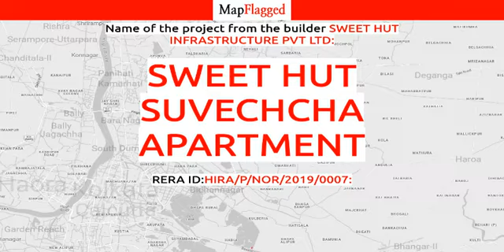Kolkata | Sweet Hut Suvechcha Apartment:Sweet Hut Infrastructure Pvt :Rajarhat | MapFlagged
📚 Video Chapters:
0:00 Project Introduction
0:10 Project Price
0:25 Project Name
0:30 Project Address
0:35 Project Description
0:45 Project Amenities
0:50 Project Builder Description
0:55 Project Key Places
1:00 Subscribe to MapFlagged!

📣 Following is the detail of Sweet Hut Suvechcha Apartment, a project by Sweet Hut Infrastructure Pvt Ltd:
Sweet Hut Suvechcha Apartment which has Apartments at Rajarhat, Kolkata is the most sought after locality for the ones who wants to invest in future perspectives too. Rajarhat, Kolkata is in close proximity to major workplaces. In Kolkata, the demand for real estate is continually scaling. Also many commercial establishments along with well known schools, colleges, medical centers, shopping malls and places of relaxation is in close vicinity to Sweet Hut Suvechcha Apartment . Sweet Hut Suvechcha Apartment is strategically crafted keeping in mind even the smallest details. It comprises of all world class amenities such as 24Hrs Water Supply, 24Hrs Backup Electricity, CCTV Cameras, Compound, Covered Car Parking, Fire Safety, Gated Community, Lift, Rain Water Harvesting and Security Personnel.
Location Advantages:. The Sweet Hut Suvechcha Apartment is strategically located with close proximity to all civic amenities such as schools, colleges, hospitals, shopping malls, grocery stores, restaurants, recreational centres etc. The complete address of Sweet Hut Suvechcha Apartment is Rajarhat, Kolkata, West Bengal, INDIA..
Builder Information:. Sweet Hut Infrastructure Pvt Ltd is one of the leading real estate company which has successfully completed many residential projects.
Construction and Availability Status:. Sweet Hut Suvechcha Apartment is currently ongoing project.
Units and interiors:. It offers spacious and skillfully designed 2 BHK and 3 BHK Apartments at very affordable prices. Sweet Hut Suvechcha Apartment comprises of dedicated wardrobe niches in every room, branded bathroom fittings, space efficient kitchen and a large living space. Proper ventilation is there in every corner of the house.

💰 Sweet Hut Suvechcha Apartment : Rajarhat, Kolkata, India with the price structure:
3 BHK at 43.13L-43.32L having area 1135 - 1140 sq.ft
2 BHK at 27.74L-32.68L having area 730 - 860 sq.ft

🏥 Nearest Hospitals to this Project:
Profulla Devi Hospital
Bishnupur Apex General Hospital
Glocal Hospital West Bengal
Reckjoani Hospital
LOTUS Hospital

✒️ Nearest Schools to this Project:
Bidya Bhawan
Flowers K.G. School
Vatenda F.P. School
Rajarhat Girls School
Bhatenda F P School

🍕 Nearest Restaurants to this Project:
Tarama Restaurant
Sai Amrut South Indian Hotel
Badal Dhaba & Restaurant
Palatable Food Plaza
Food Buff

🚃 Nearest Train Stations to this Project:
Ghoraghata Station
Birati Railway Station
Biman Bandar Railway Station
Bisharpara Kodalia Railway Station

🏬 Nearest Shopping Malls to this Project:
M M Traders
Milon Market
New Market
Rajarhat Super Market
Big Sadhukhan Bazar

🌼 Nearest Parks to this Project:
Elements Eco Park
Eco Urban Village
V I P Bana Bitan
Sapphire Garden
Rajarhat Park-Rajarhat

🎥 Nearest Movie Theaters to this Project:
Banerjee Cinema Hall
Rajendra Cinema Hall
Saarc Flim Creator Alliance
Inox Leisure
Planet 7d

☕ Nearest Cafes to this Project:
Monginis
S Ali Tea Stall
Babu Tea Stall
Binjara Crafts & Cafe
Grill N Cafe & Restaurant

✈️ Nearest Airports to this Project:
যশোর এয়ারপোর্ট

🏢 Nearest Stores to this Project:
Gopal Sweets
Rahul Store
Rahul Stores
Bisworupa Store
Biswarupa Stores

➕ Nearest Doctors to this Project:
Dr S Kundu
Dr Sabir Ali
Dr B R Ammbedk Diagnostic Centre
Dr Nabab Ali
Jibandeep